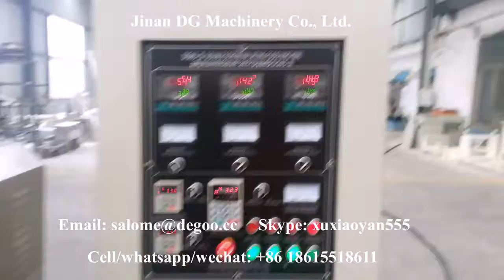Wheat puffed bread chips maker wheat flour bread pan crouton cracker process equipment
Material: Wheat flour
Capacity: 100-150kg/h, 200-250kg/h, 300-350kg/h and 400-600kg/h
Contact person: Salome Xu
Skype: xuxiaoyan555
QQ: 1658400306